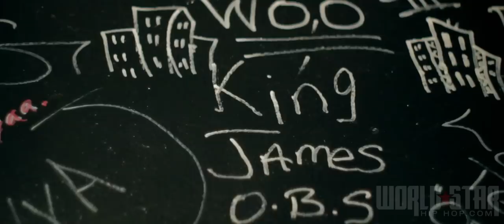Young Chop - All I Got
The Official Music Video for "All I Got" by Young Chop. Directed by Ben Hughes.

Follow @YoungChopBeatz @BenTheFilmmaker

Shot on the Canon T2i